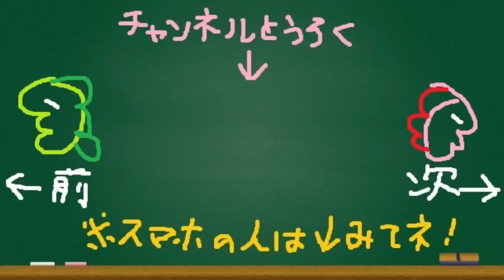【ポケモン】僕のゲンガーならスカーフカプ・テテフすら起点にできる【サン ムーン S3-19】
シーズン3-19 催眠厨と催眠使い
ルカリオ カバルドン ゲッコウガ ゲンガー キノガッサ ボルトロス

★ほぼ毎日20-21時頃更新中(基本的にポケモン系)
　暇があればコメントにレスポンスします＾＾

★動画再生リストまとめ↓
■実写動画リスト

■ポケモン サン ムーン対戦シーズン毎の再生リストまとめ
　・シーズン3(2017/3/21～)

■ライバロリ名場面まとめ作ってくれました